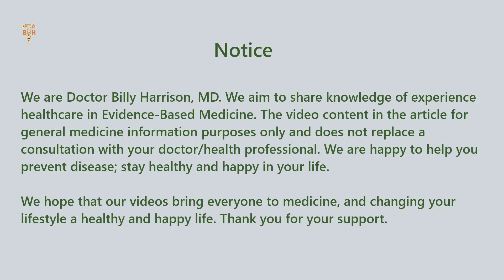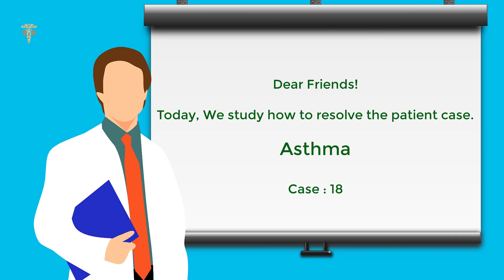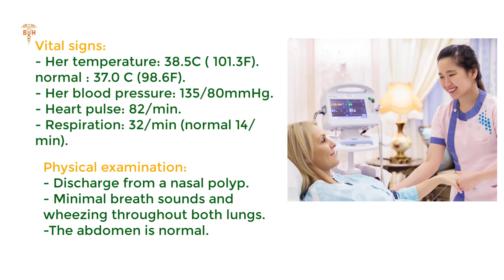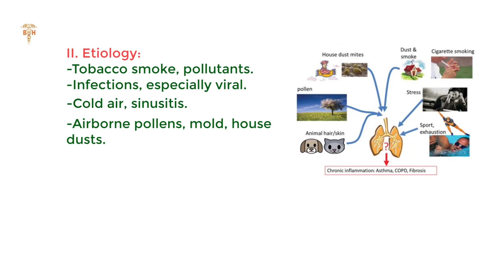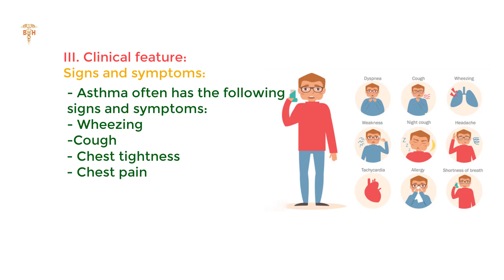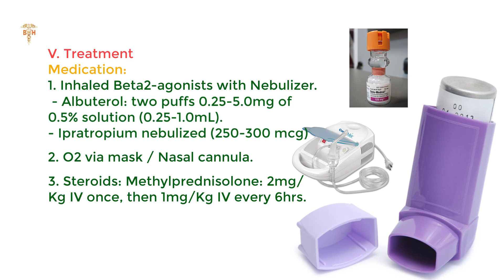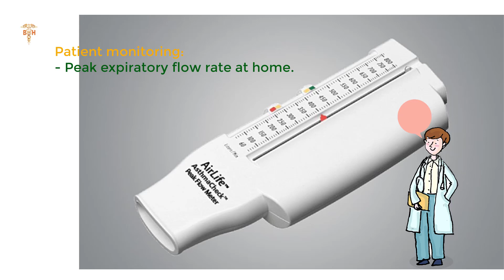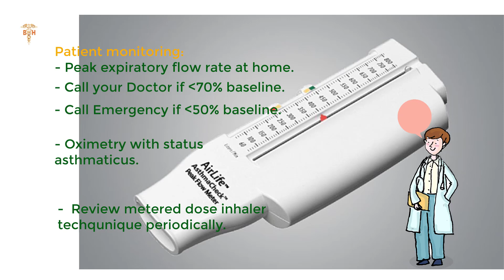[Vlog #18] The last snow of winter falls | Asthma .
Humans face a lot of different diseases, so we created these videos to help you improve your understanding to deal with the disease. This video description is Asthma. Its content about the cause and symptoms of the disease especially explained in detail in the diagnosis, lab testing, and treatment.

--- Film production:  Dr. Billy R Harrison, MD.
--- Copyright: Dr. Billy R Harrison, MD.